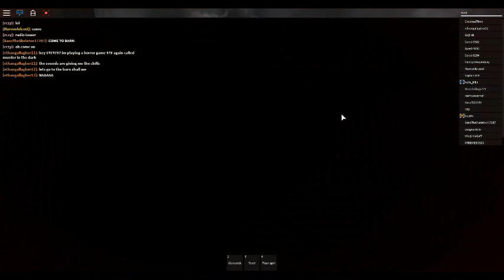Murder in the dark part 1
It maybe a little bored but the games view is quite good.